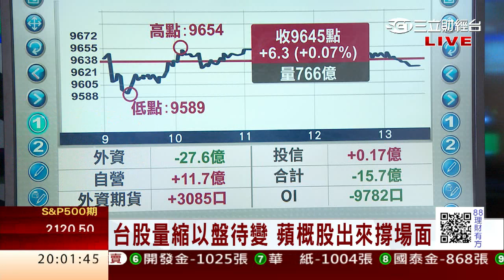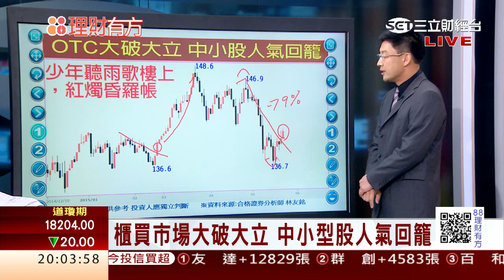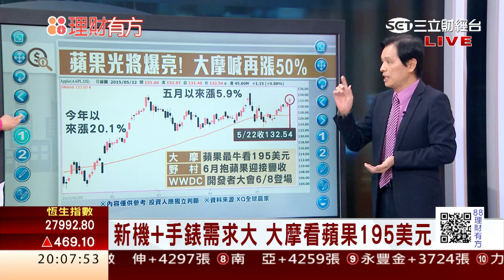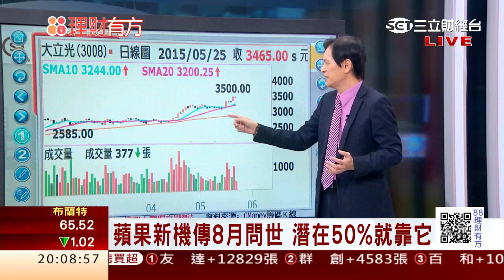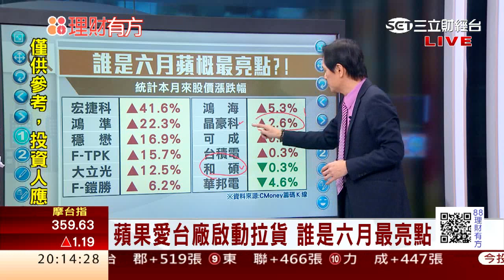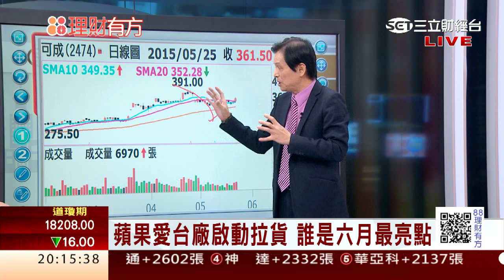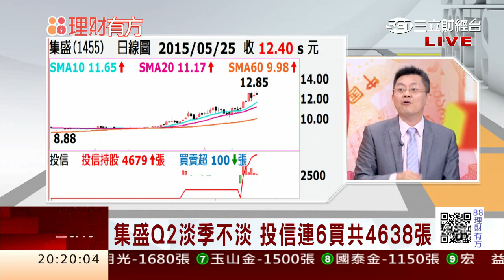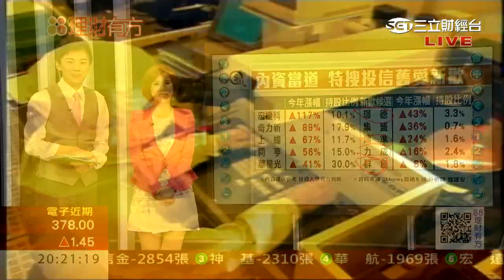0525 大摩:看漲50% 蘋概股看俏 | 三立財經台CH88 | 88理財有方 | 財經主播 張雅芳 陳書賢